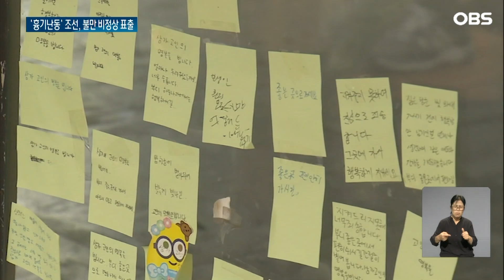신린동 '무차별 흉기 난동' 조선.. 알고보니 게임으로 인한 범죄?! / OBS 뉴스O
【앵커】
다음 소식입니다.
신림동에서 무차별 흉기 난동을
벌인 조선이 살인 혐의 등으로
재판에 넘겨졌습니다.
불우한 환경 속에서 쌓인
불만과 좌절이
비정상적인 방식으로
표출된 것으로 조사됐습니다.

【기자】

신림역 주변을 돌며 흉기로 20대 남성 1명을 살해하고 3명을 크게 다치게 한 조선.

검찰은 사건을 넘겨받아 포렌식 강화 등 보완수사를 펼쳐 '이상동기 범죄'를 확인했습니다.

[김수민 / 서울중앙지검 전담수사팀장: 피고인이 현실과 괴리된 게임 중독 상태에서 불만과 좌절 감정이 쌓여 저지른 이상동기 범죄에 해당하고….]

할머니와 살며 충분한 보살핌을 받지 못했고, 소년원을 나와서도 제대로된 삶을 살지 못했다고 봤습니다.

지난해 12월부터 올해 7월까지 은둔하며 거의 하루종일 인터넷과 게임에 파묻힌 것으로 조사됐습니다.

한 게임 유튜버를 비난해 모욕죄로 고소되자 적개심은 엉뚱하게 또래 남성에게 향했습니다.

[조선 / '신림동 흉기난동 사건' 피고인 (지난달 23일): 예전부터 너무 안좋은 상황에 있었던게 제가 너무 잘못한 일인 것 같습니다. 저는 그냥 쓸모없는 사람입니다. 죄송합니다.]

조 씨가 즐겼던 잔혹한 총격 중심의 슈팅게임 영향이 컸습니다.

급소를 골라 공격한 뒤 빠르게 다른 젊은 남성을 목표로 삼는 '특이성'도 보였습니다.

증거를 없애려고 휴대전화와 개인컴퓨터를 파손했고, 흉기 2자루는 상점에서 훔쳤습니다.

조선을 기소한 검찰은 중형 선고를 위한 공소유지와 함께 피해자 지원에도 적극 나서겠다고 밝혔습니다.